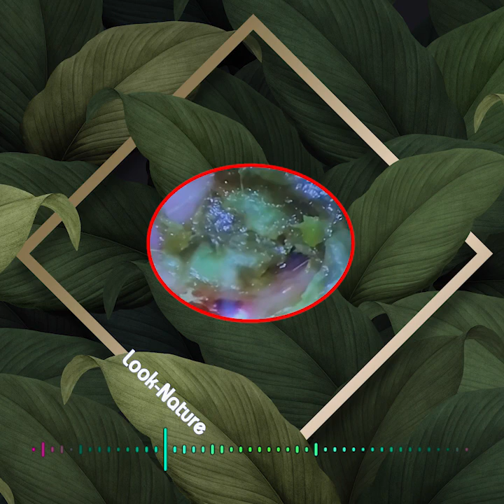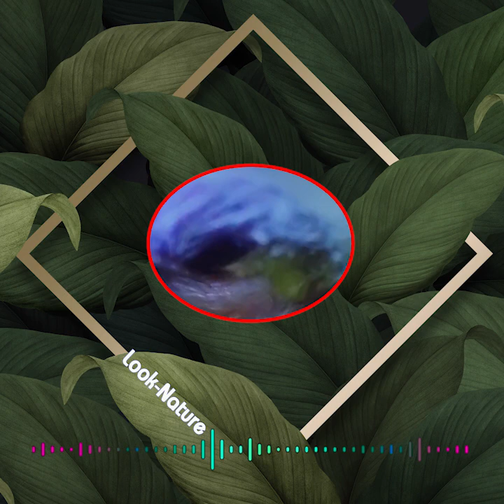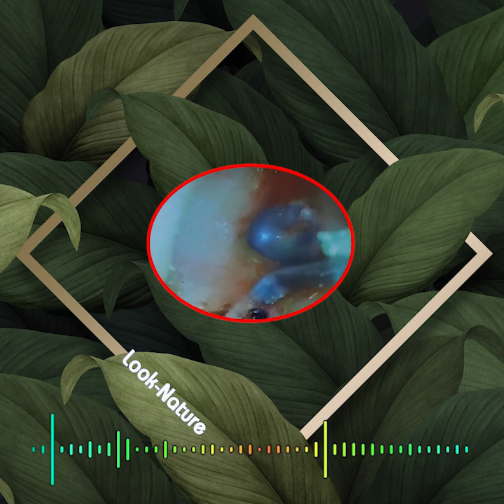811 Very Satisfying Ear Wax Removal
811   Very Satisfying Ear Wax Removal
earwax removal kit
wax removal
ear wax removal
ear wax
debrox earwax removal
debrox